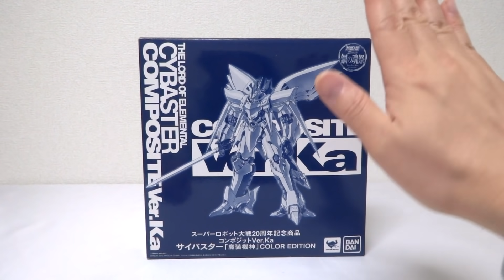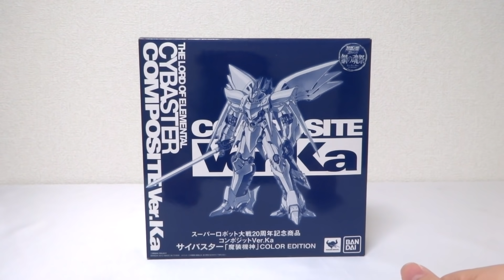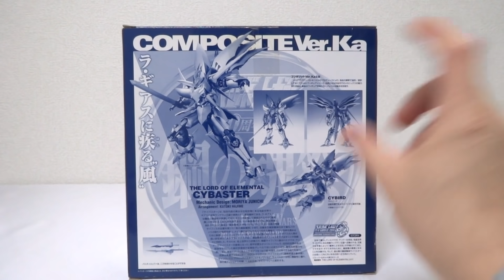【スーパーロボット大戦】変形できる傑作玩具 サイバスター！COMPOSITE Ver.Ka ヲタファの魔装機神 熱風!疾風!レビュー / COMPOSITE Ver.Ka CYBASTER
2012年発売 スーパーロボット大戦「COMPOSITE Ver.Ka サイバスター 「魔装機神」COLOR EDITION」 のレビュー！
サイバスターはスパロボオリジナルロボットとしては最古参の機体ですね。
この商品は限定版となっていて、本体は鮮やかなブルーパール仕様。
一部パーツの差し替えでサイバードにチェンジできます。
久々にいじったけどいい玩具でした！
今後発売予定のプラモデル HGサイバスターも楽しみ！